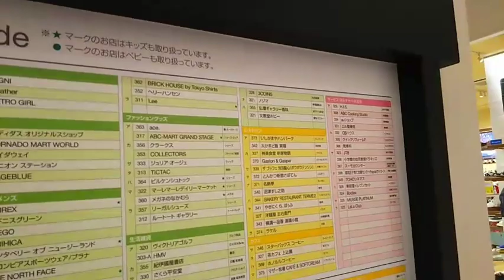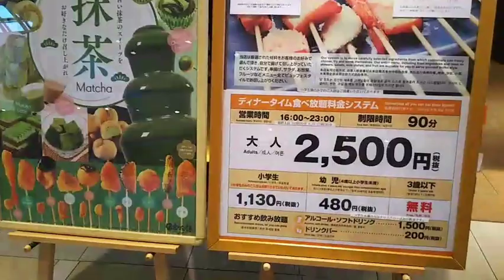「串揚げ」美味し過ぎて翌日の朝食抜く 20200602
【孤高（じゃない）グルメ】「串揚げ」美味し過ぎて翌日の朝食抜く 20200602
・時間潰し
・お暇な時
この【一人UWF放送室】
思い出して貰えたら幸いです。。

お願い致します。m(_ _)m